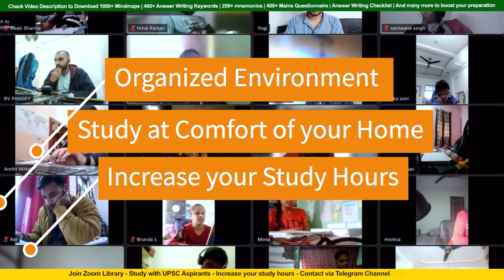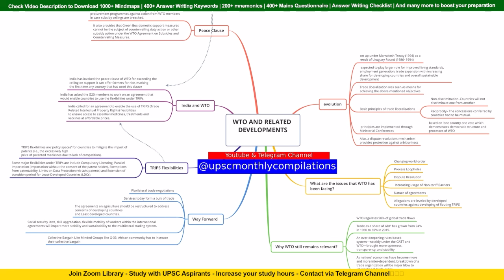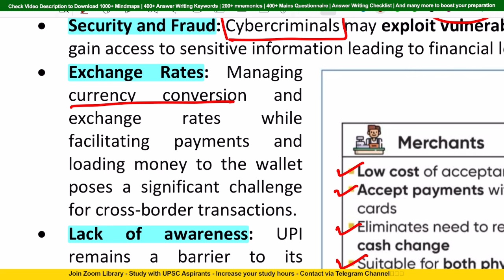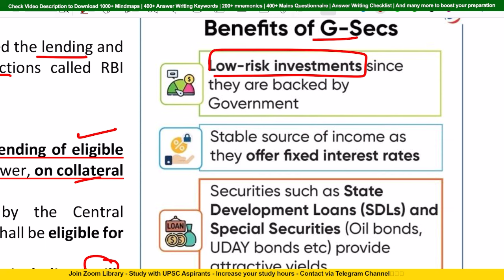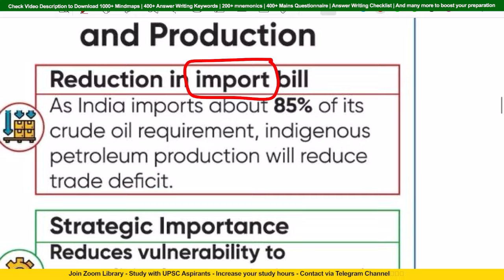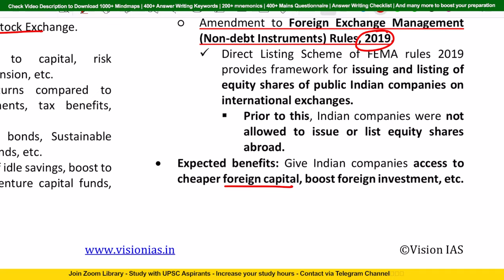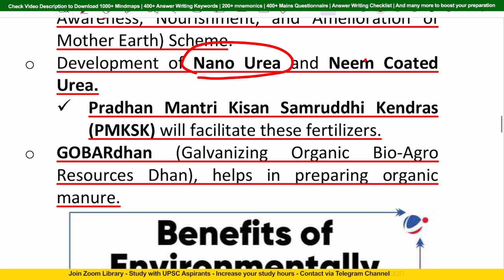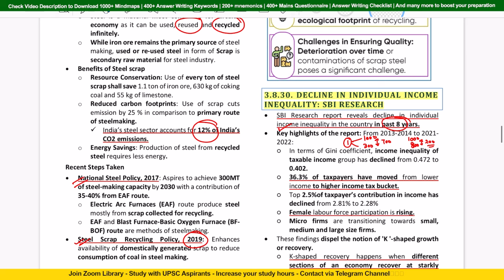January 2024 | VisionIAS Monthly Current Affairs